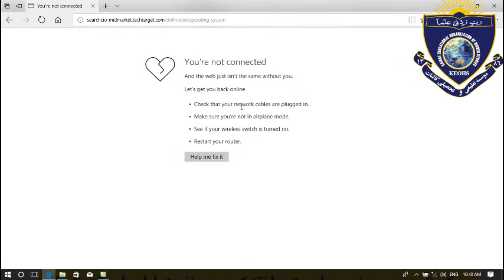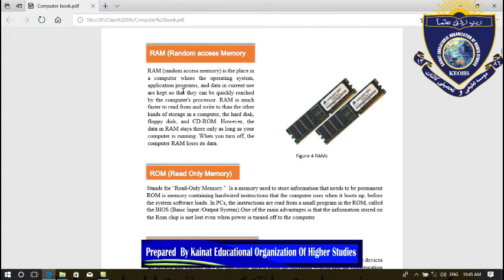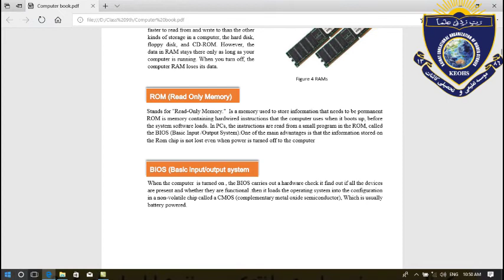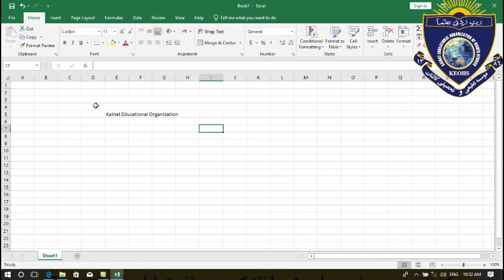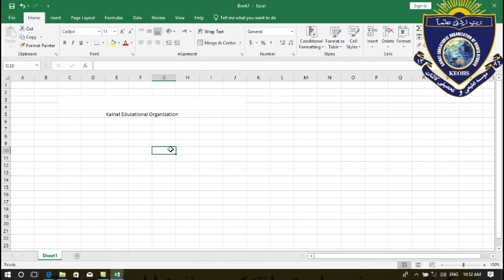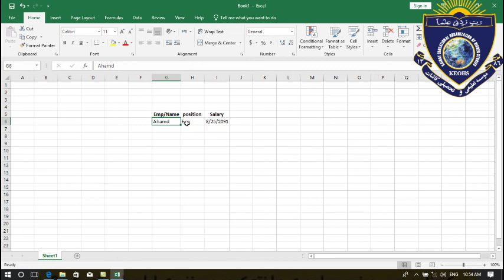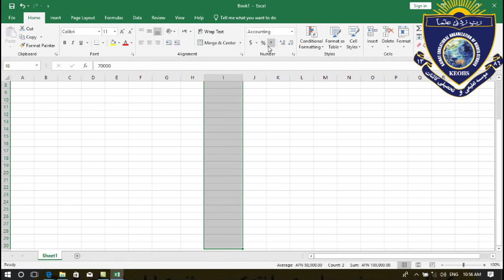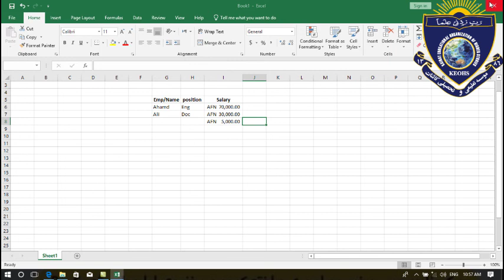class 9th computer lesson 4